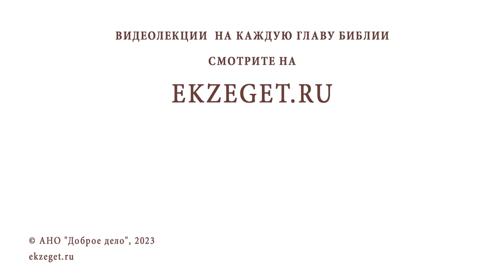КОГДА ЧИТАТЬ ТРОПАРЬ И КОНДАК ДНЯ В МОЛИТВЕННОМ ПРАВИЛЕ ? Священник Владислав Береговой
Команда Экзегет.

На библейском портале Экзегет вместе со священником Владиславом Береговым отвечаем на вопрос: "Когда читать тропарь и кондак дня в молитвенном правиле?"

🔸  Тропарь и кондак праздника в молитвенном правиле